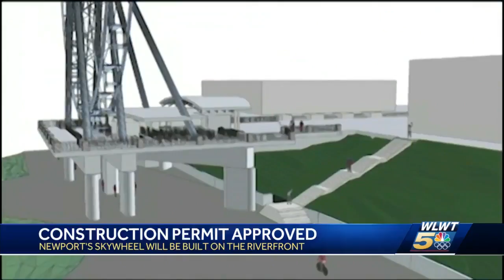Newport gets approval to start construction on SkyWheel at riverfront